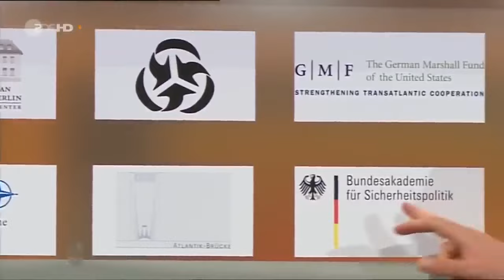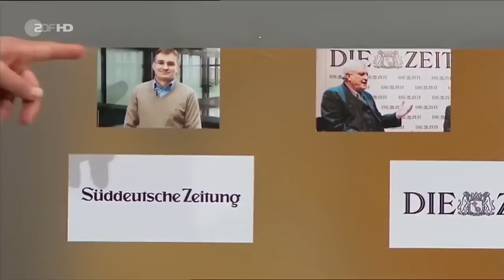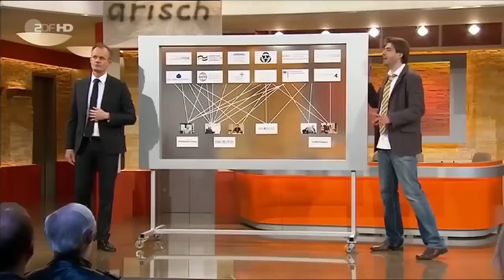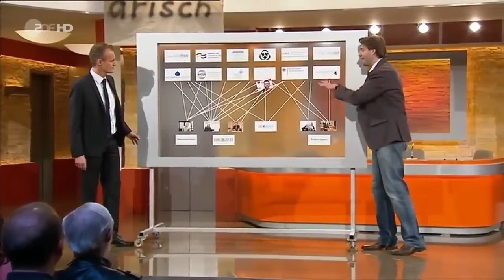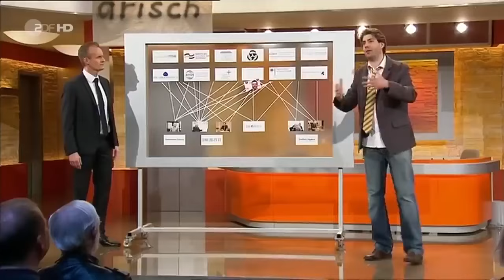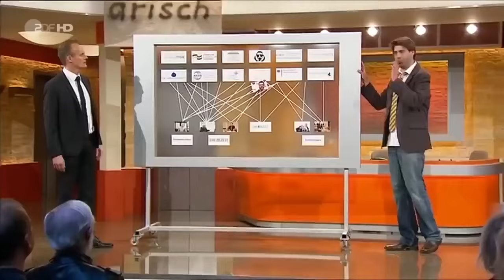Diese Szene aus "Die Anstalt" wurde nach Ausstrahlung zensiert....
Hallo, und danke dir, das du auf meinem Youtube-Kanal bist.
Lasst mir ein "Gefällt-Mir" & ein Abo da, um neuste Videos nicht zu verpassen.

Hier werde ich alles posten, was für mich, mein Leben von Interesse ist, was ich gerne mit anderen teilen möchte.

Vielen Dank!